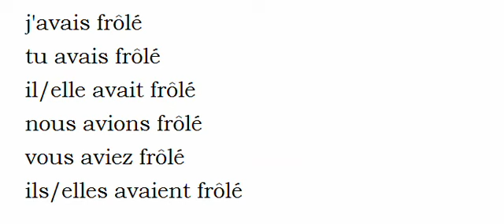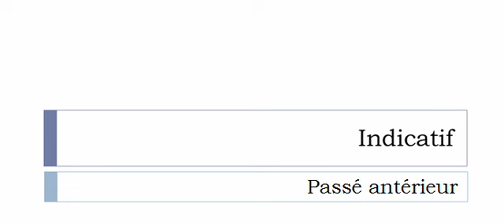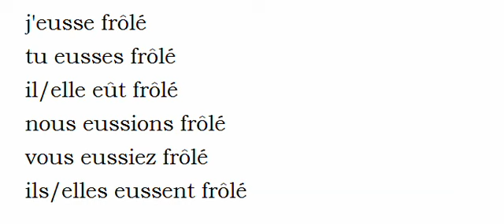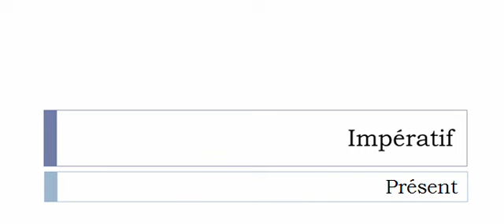الفعل الفرنسية = Frôler